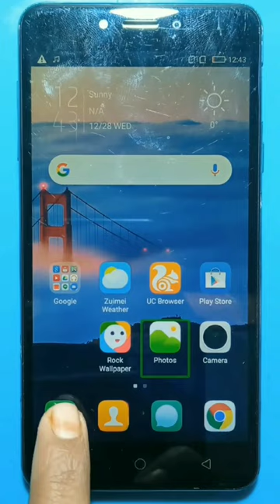Coolpad Not 5 Double Tap Problem